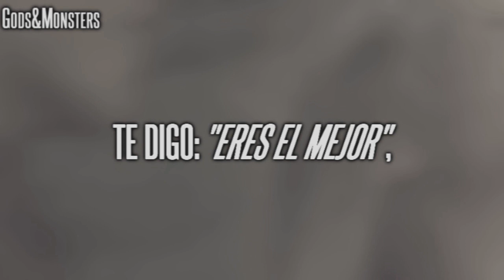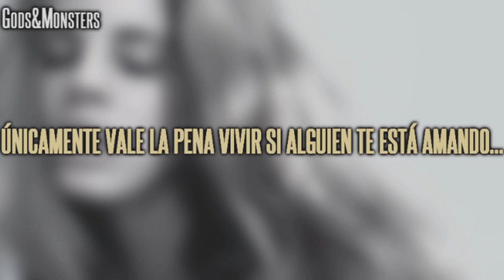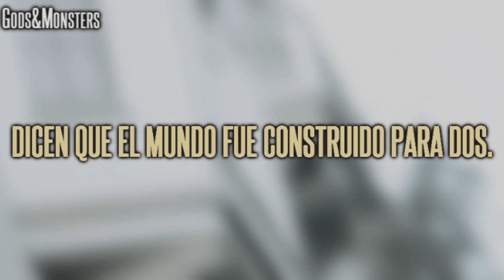Lana Del Rey | Video Games | Sub. Español + Explicación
"Video Games" es la pista numero 4 del álbum debut de Lana Del Rey.
También ha sido la canción más exitosa hasta el momento de Lana.

"Video Games" es un contraste entre una relación amorosa actual y una del pasado.
Lana habla de dos relaciones diferentes. Una con un tipo con el que está actualmente en una relación ,y la otra es una vieja relación en la que ella está, evidentemente, aun pensando en el chico, y las cosas que desea que hubiera sido diferentes. Ella dijo que los versos se referían a cómo las cosas eran realmente con él en aquella actualidad, y luego el coro es la forma en que realidad deseaba que hubieran sido con la relación anterior. A partir de las letras se puede entender que la relación actual se está convirtiendo un poco tediosa. Pero si en realidad se presta atención a la canción, se puede notar como se refiere a dos personas diferentes "Tú" y "Él". Con esto en mente si nos fijamos en las letras todo tiene sentido, porque a pesar de que ella está con un chico, todo lo que está haciendo subconscientemente es para el otro.

En palabras de Lana :
"Se trata de un chico que había estado viendo y la forma en que nuestra relación era en ese momento. Fue un momento en mi vida en el que había dejado de lado mis propias ambiciones de carrera personal y simplemente disfrutaba de estar con él en casa cuando llegaba del trabajo y jugar videojuegos. Me gustaba escribir mientras lo miraba. Creo que cuando escribí esa canción no sólo estaba reflexionando sobre la dulzura de la misma, sino también del hecho de que había algo más que yo anhelaba al mismo tiempo. Temáticamente, se siente personal para mí. No me hubiera imaginado que esa era la canción a la que la gente iba a responder. Por eso me siento tan emocional y feliz cuando la canto. Debido a que es un regalo para alguien como yo. Melódicamente y temáticamente, Video Games es una representación perfecta de mí ".

Lana, en esta relación actual tiene una vida sencilla con este hombre.
Lo espera en casa hasta que llega de trabajar; al llegar ella lo atiende y él se pone a jugar videojuegos.
Pero tal vez tal relación puede no ser tan profunda, e incluso caer en la indiferencia de ambas partes. Pues él no hace mas que jugar videojuegos, usarla e ignorarla completamente. Y ella tener esta relación sólo para llenar el vacío de la anterior, y fantaseando con el amor de su ex pareja, pues sigue poniéndose tanto el vestido, como el perfume favorito de su anterior amante, porque ella sigue enganchada él y lo piensa a cada momento y a pesar de estar con su pareja actual, el anterior le motiva a continuar y a hacer todo por él. Es su razón de ser.

Y también ya puedes seguirme en mi ASK personal. :)

LETRA/LYRICS:

Swinging in the backyard
Pull up in your fast car
Whistling my name
Open up a beer
And you say "get over here"
And play a video game
I'm in his favorite sun dress
Watching me get undressed
Take that body downtown
I say you the bestest
Lean in for a big kiss
Put his favorite perfume on
Go play your video game

[Chorus]
It's you, it's you, it's all for you
Everything I do
I tell you all the time
Heaven is a place on earth with you
Tell me all the things you want to do
I heard that you like the bad girls
Honey, is that true?
It's better than I ever even knew
They say that the world was built for two
Only worth living if somebody is loving you
Baby now you do
[Verse 2]
Singing in the old bars
Swinging with the old stars
Living for the fame
Kissing in the blue dark
Playing pool and wild darts
Video games
He holds me in his big arms
Drunk and I am seeing stars
This is all I think of
Watching all our friends fall
In and out of Old Paul's
This is my idea of fun